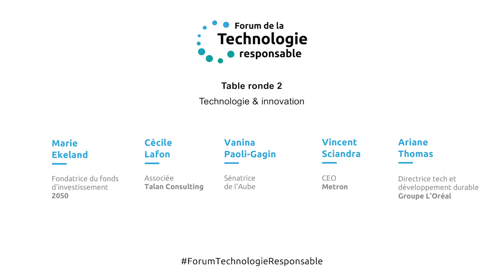Table ronde - Technologie & innovation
Comment le numérique, et en particulier le cloud, permettent-ils d'accompagner la croissance de toutes les entreprises grâce à des solutions accessibles et agiles ?

Intervenants :
Marie Ekeland - Fondatrice de 2050
Cécile Lafon - Associée chez Talan Consulting
Vanina Paoli-Gagin - Sénateur de l'Aube
Vincent Sciandra - CEO de Metron
Ariane Thomas - Directrice tech et développement durable du Groupe L'Oréal

RM conseil a organisé le 1er Forum de la Technologie responsable le 24 janvier 2023 à la Maison de la Chimie à Paris. Accenture, AWS, CELESTE et Talan étaient partenaires de l'événement.